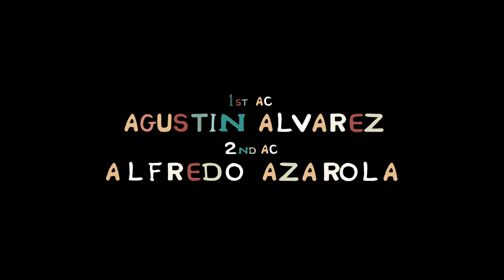Filmcito/Unremember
Proyecto realizado en el marco de 24 horas Film Festival.

Gustavo invoca a Valentina con su pensamiento.

Cast

Valentina: Gabriela Freire
Novia de Gus: Marie Helene Wyaux
Gus: Gustavo Suárez

Crew

Guion
Christian Orta, Agustín Álvarez, Marie Helene Wyaux, Gustavo Suárez, Gabriela Freire

Dirección
Christian Orta, Agustín Álvarez

1er Asist. Dirección
Agustín Álvarez

2do Asist. Dirección
Alfredo Azarola

Producción
Magdalena Mieres

Dir. de Fotografía
Rodrigo Hernández

Dir. de Arte
Carola Hayden

Edición
Andrés Failache

Gaffer
Alfredo Azarola

Sonido
Agustín Chiappe

Fx
Álvaro Montelongo

Montevideo, Uruguay.
2017